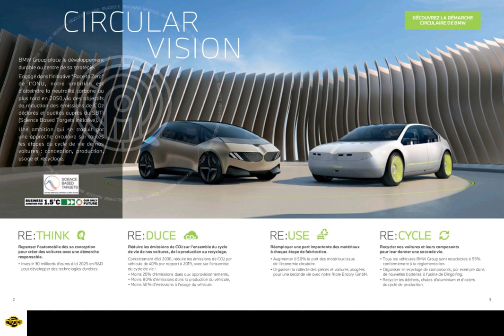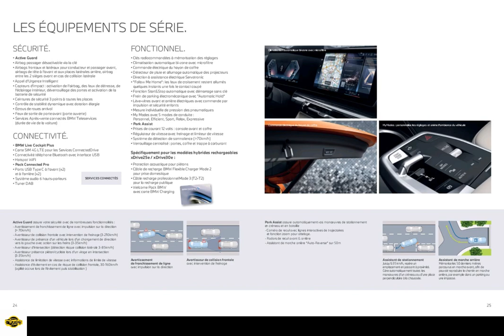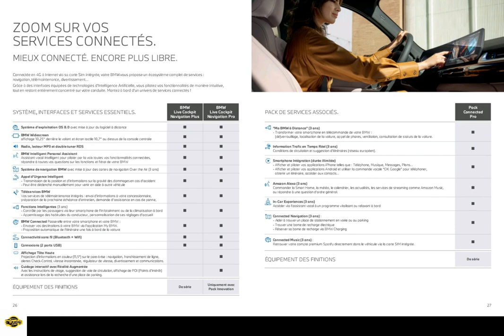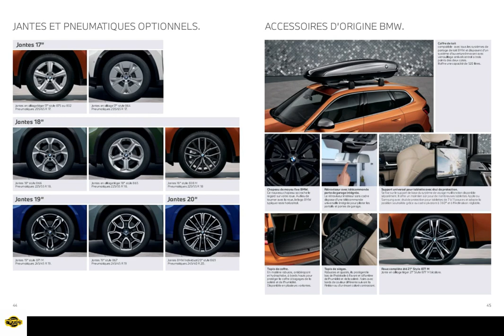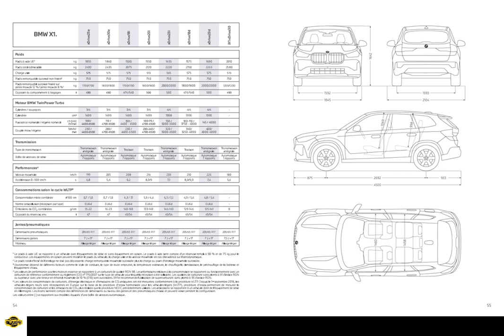经典汽车画册展示之2023年款宝马X1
梦中的婚礼 (钢琴曲),我的宝藏汽车UP主,汽车,经典,宝马,2023年,BMW互联,画册,展示,U11,宝马X1